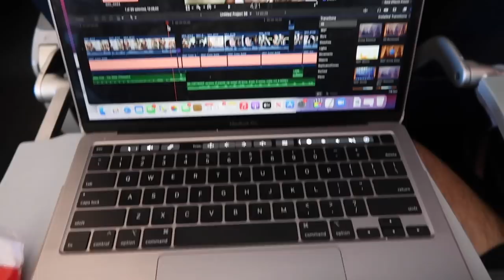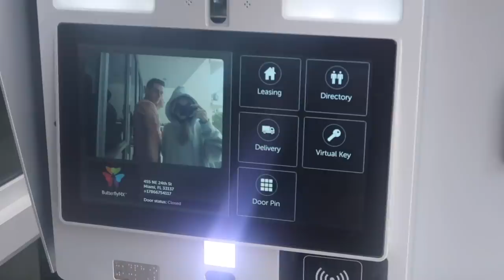WEEKEND IN MY LIFE IN MIAMI *VLOG* | Samantha Nicole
this is prob one of my fav videos... enjoy a weekend in my life in MIAMI w/ my boyfriend and his fam 🤍
I love u guys so much

SAM's IG: @samuelkrichavets
DANIEL: @daniel_krichavets
LUISA: @cluisafernanda